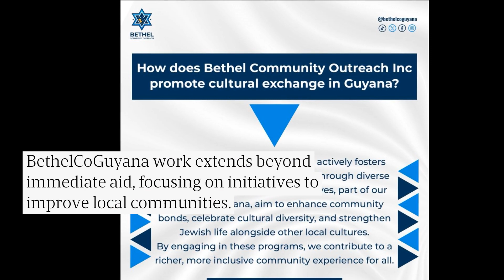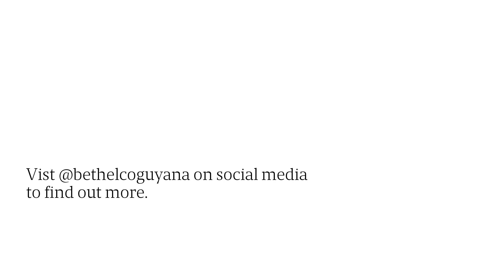Bethel Community Outreach: Important Development for the Guyana Nonprofit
Shoshana Bernstein-Leizerowitz of BethelCoGuyana met with Guyana's Ambassador, His Excellency Ambassador Samuel A. Hinds to discuss establishing a Jewish community, women's support, and cultural exchanges, marking a key step in organization’s development plans in Guyana.